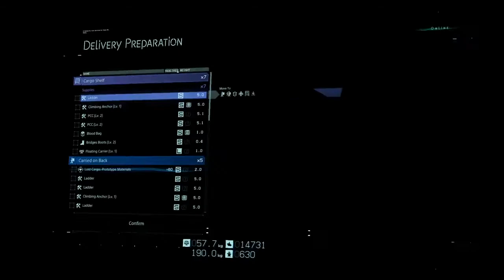Death Stranding Walkthrough Part 17 "Mountain Preppers" (No Commentary)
Death Stranding Gameplay Walkthrough Episode (Part) 17 Includes a Delivery to The Roboticist, Delivery to The Mountaineer, Urgent Medical Supplies Delivery from The Doctor to the Mountaineer. This walkthrough for Death Stranding will include the Full Game, all Bosses, Cut Scenes, Main Missions, Gameplay and an Ending.

Death Stranding is an action game developed by Kojima Productions. It is the first game from director Hideo Kojima and Kojima Productions after their disbandment from Konami in 2015. It is set to be released for the PlayStation 4 by Sony Interactive Entertainment in November 2019, and for Microsoft Windows by 505 Games in mid 2020.

The game is set in an apocalyptic United States, where a cataclysmic event known as the "Death Stranding" caused "BTs"—invisible creatures originating from the "Beach", a land said to be the link to the afterlife—to begin roaming the Earth. The game Follows Sam Porter Bridges who is tasked with connecting various Cities together and ultimately rebuilding America. He will do this by making deliveries and connecting any settlements he finds to the "Chiral Network". While doing this though Sam will need to face Bandits, BTs, Timefall and the "Homo Demens", an isolationist group who prefers it if no one is connected.

Actors Norman Reedus, Mads Mikkelsen, Léa Seydoux, Margaret Qualley, Tommie Earl Jenkins, Troy Baker, and Lindsay Wagner provided the motion capture, 3D Model Scans & vocal performances, while film directors Guillermo del Toro and Nicolas Winding Refn make special appearances.